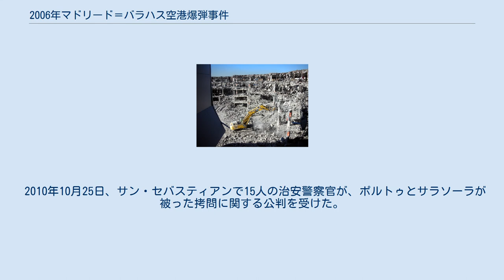2006年マドリード＝バラハス空港爆弾事件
2006年マドリード＝バラハス空港爆弾事件（スペイン語: Atentado de la T4 : アテンタード・デ・ラ・T4 - ターミナル4への攻撃）は、2006年12月30日にスペイン・マドリードにあるマドリード＝バラハス空港の駐車場で起こった自動車爆弾によるテロ事件。
 マドリード＝バラハス空港のターミナル4駐車場で自動車爆弾が爆発し、2人が死亡し、52人が負傷した。
2007年1月9日、バスク地方分離主義組織バスク祖国と自由 (ETA)が攻撃の責任を主張した。
この攻撃はETAによって行われた攻撃の中でもっとも強力なもののひとつであり、空港ターミナルに損傷を与え、駐車場の構造全体を破壊した。
この爆弾事件は武装組織による9か月の停戦の終結を意味し、組織との交渉のための計画を停止することがスペイン政府に促された。
攻撃を行ったにもかかわらず、ETAは平和の下に停戦を継続中であると主張し、民間人の死者の発生を悔やんだ。
しかし結局、ETAは2007年6月に停戦の終結を発表した。
 チェロキーという別名を持つミゲル・ガリコイツ・アスピアス・ルビーナによって指令と計画立案が行われ、攻撃はエルラ部隊によって実行された。
エルラ部隊のメンバーは2008年初頭に逮捕され、2010年5月に判決を受けた。
2008年11月にはチェロキーが逮捕され、爆弾事件の公判を待っている。
 スペイン政府とバスク地方分離独立主義組織バスク祖国と自由(ETA)の衝突はバスク紛争と呼ばれており、1959年のETA創設から2000年代半ばまでに多くの死者を出す衝突だったが、ETAは2006年3月22日に休戦を発表した。
この発表後、社会労働党(PSOE)のホセ・ルイス・ロドリゲス・サパテロ首相率いるスペイン政府はバスク紛争に終止符を打つために、ETAやETAに関連する政党であるバタスナなどとの会談を行い、バスク州政府与党であるバスク民族主義党(PNV)もこれらの交渉に参加した。
国際機関や、バスク地方を含むスペインの大部分の政党はこの会談を歓迎したが、スペインの最大野党である国民党(PP)は、「テロとの戦い」の継続と、いかなる種類の交渉をも拒否することを政府に呼び掛けた。
 2006年のグダリ・エグナで一斉射撃をするETAのメンバー 2006年9月23日にギプスコア県アリチュレギで行われたグダリ・エグナの祝祭では、武装した3人のETAのメンバーが行事に参加し、ETAはバスク地方で「バスクの独立と社会主義が達成されるまで拳を上げ続ける」と述べた。
さらにこの武装したメンバーたちは「戦いは過去の物ではなく、現在の、そして未来の物である」と主張した。
この声明は、スペイン政府との交渉に圧力をかけることを意図しているとする見方があり、また、彼らがその目標を完全に達するまで武装解除を行わないという意思が明確であるとする見方もあった。
この一方で、サパテロ首相はスペイン政府が交渉のためにETAの申し出を維持するだろうと述べた。
この祝祭に出席したETAのメンバーのひとりが、バラハス空港への攻撃に関与したマティン・サラソーラだった。
 2006年10月24日、少なくとも5人からなるETAの部隊が、フランス・ガール県ヴォヴェールの武器庫から回転式拳銃（リボルバー）約300丁、自動拳銃（ピストル）約50丁、弾薬を盗んだ。
11月4日、バスク地方の日刊紙ガラは、スペイン政府に対して「和平プロセスが危機にある」と警告するETAの私的文書を公表した。
爆弾事件後にABC紙は、攻撃前にETAは政府に圧力をかける手段として、サパテロ首相に2004年マドリード列車爆破事件を想起されていたと報じた。
停戦中も、カレ・ボロカとして知られるバスク地方の街中での暴力行為は止まらなかった。
 2004年からETAの全部隊の指揮を執るミゲル・ガリコイツ・アスピアス・ルビーナ、別名チェロキーは、スペイン政府とのいかなる交渉にも反対するETA内の急進派を率いていた。
スペイン警察によると、街中での暴力活動であるカレ・ボロカに参加した後にETAに加入したメンバーによって構成される、この急進派が休戦を破る決定を下した可能性がある。
 マドリードは、ETAによる攻撃の標的となることがもっとも多い都市である。
バラハス空港爆弾事件以前には、過去20年間に市内で36個の自動車爆弾が爆発してお...